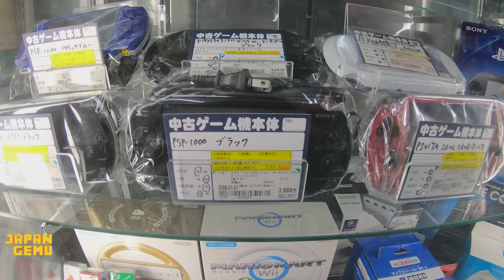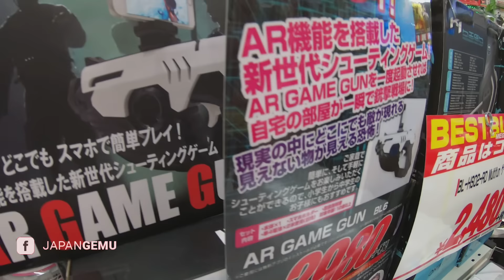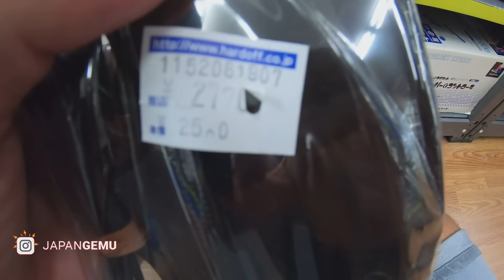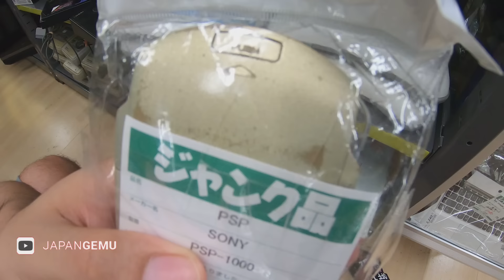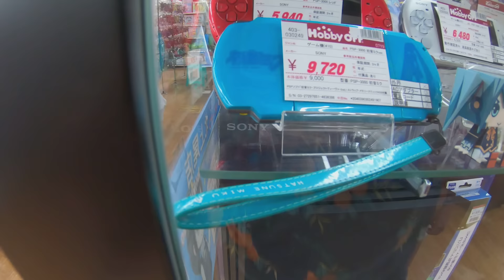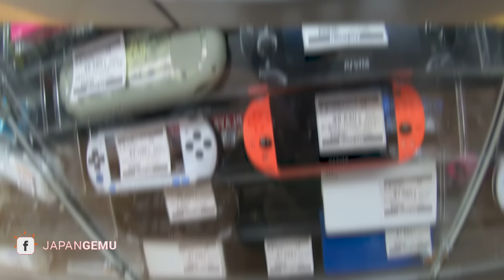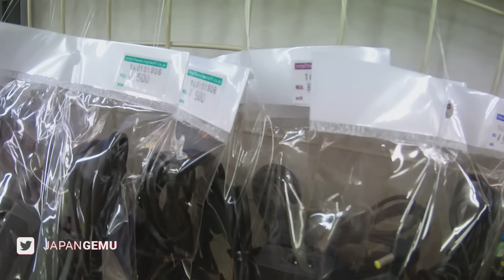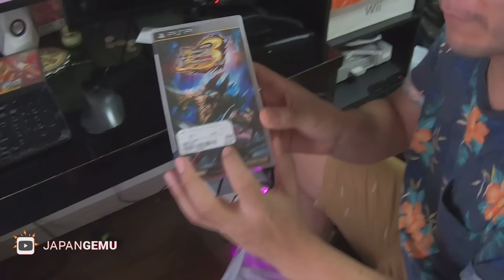BUSCANDO LA SONY PSP MAS BARATA EN JAPON | VIDEOJUEGOS RETRO | CONSOLA PORTATIL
Hoy ! una búsqueda implacable buscando la psp mas barata que se puede encontrar ,  como siempre visito muchas tiendas japonesas buscando la portátil de sony al mejor precio !

Conviértete en miembro del canal para poder ver los  vídeos exclusivos, así como sorteos y descuentos en  la próxima tienda online y mucho mas.